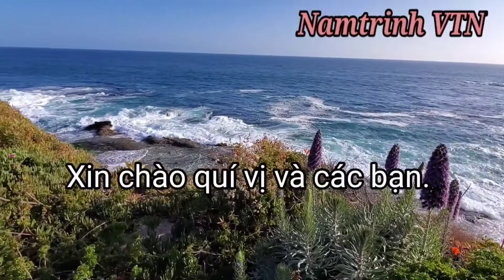Góc khuất Cali. Khi người Homeless ở Mỹ cần giúp đỡ...Và Police Mỹ đã làm gì ??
Hình ảnh thức tế nhất, nói lên người  cảnh sát Mỹ khi họ làm nhiệm vụ, chăm sóc người Homeless  tận nơi như thế nào...Nên những người  thiếu hiểu biết về cuộc sống sống Mỹ  hãy phát biểu  thực tế  hon...